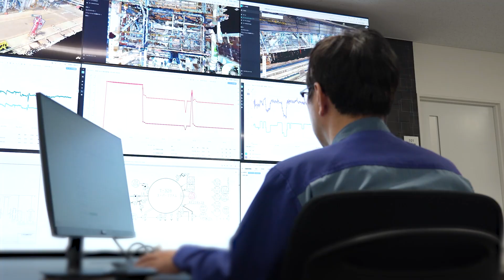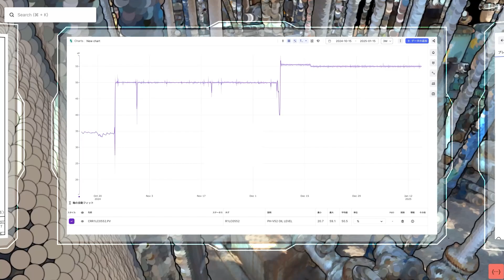コスモ石油株式会社 データ活用で進化する製油所運営 コラボレーティブメンテナンスをCognite Data Fusion®︎で実現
コスモ石油様はVision 2030で石油事業の競争力強化のためデジタル化を推進しています。Cognite Data Fusion®︎（CDF）を導入し、運転・保全データや設備情報を一元管理、リアルタイムな可視化・共有でコラボレーティブメンテナンスを実現しています。製油所間の技術標準化、ベテランの経験の見える化、プロアクティブ保全への進化、安全性向上、コスト削減、運転効率化、迅速な意思決定を支援します。